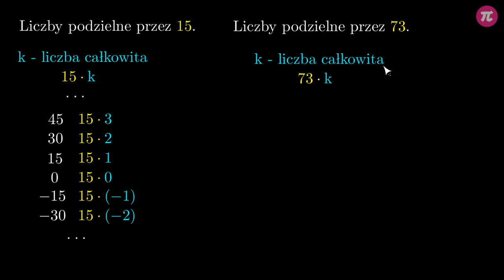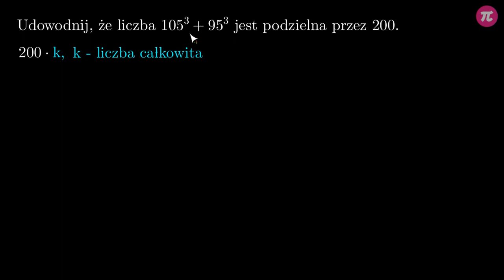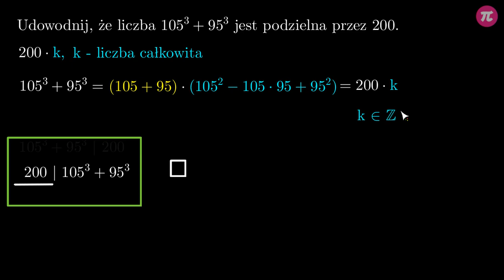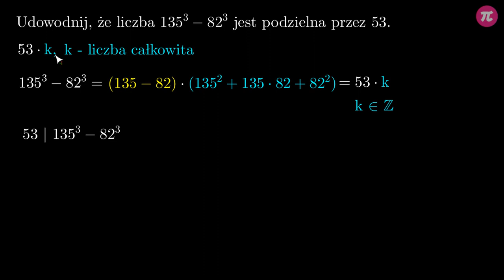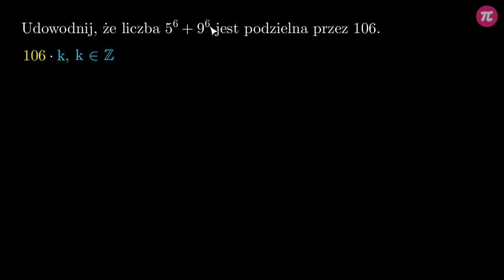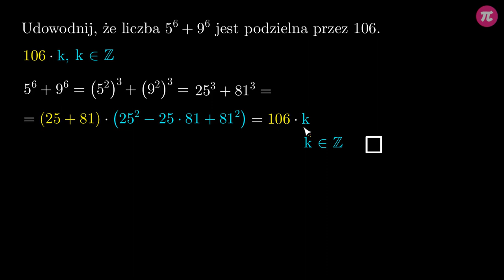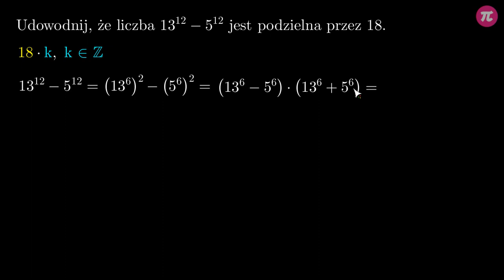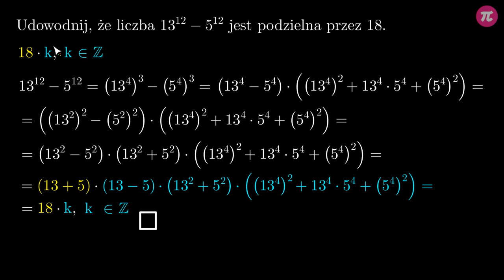Podzielność liczb - zadania dowodowe #7 [ Sześciany w wyrażeniach algebraicznych ]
Z tej wideolekcji dowiesz się:
  - jak zapisywać wszystkie liczby podzielne przez jakąś liczbę,
  - jak rozwiązywać zadania dowodowe dotyczące podzielności liczb.

PLAYLISTA
Ta wideolekcja jest częścią playlisty [ Sześciany w wyrażeniach algebraicznych ]:
Z tego działu dowiesz się, jak wyglądają wzory skróconego mnożenia z trzecimi potęgami, jak je wyprowadzać oraz stosować w praktycznych przykładach, a także jak je wykorzystywać w zadaniach dowodowych.

Tutor: Krzysztof Chojecki
Konsultacja: Anna Grabek
Grafika podsumowania: Zofia Borysiewicz
Materiały: Krzysztof Chojecki
Redakcja: Małgorzata Załoga